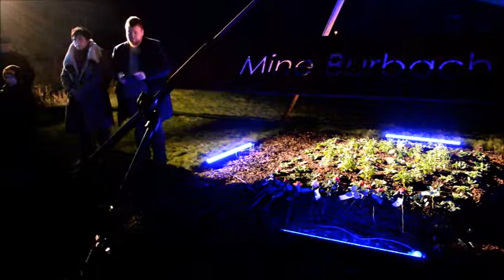Hommage aux mineurs de la catastrophe de Rochonvillers de 1919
Un hommage pour le centenaire de la catastrophe minière à la mine Pennsbrunn (Rochonvillers) du 3 janvier 1919 à Algrange a été rendu ce 3 janvier 2019 devant le mémorial des 4 mines d'Algrange sur le site sainte Barbe. Le président et le vice-président, ainsi que le 1er adjoint de la ville ont fait les discours. A noter la présence de l'abbé pour les Catholiques, du pasteur pour les Protestants et d'un représentant des Ukrainiens, ainsi que la chorale Le mas du Mineur de Hayange qui a interprété un poème et le Glück Auf en français et en allemand. Un verre de l'amitié a été offert à tous à la fin de la cérémonie...